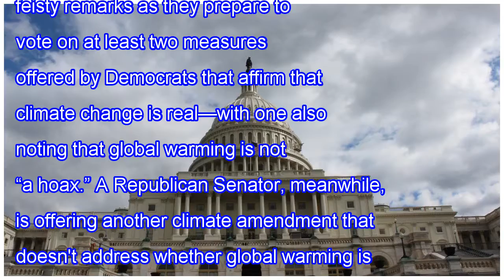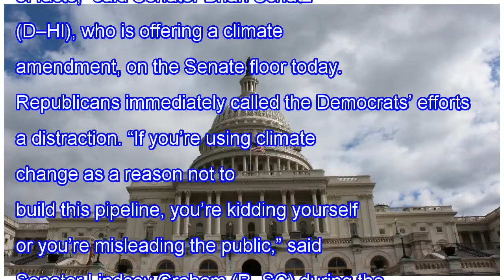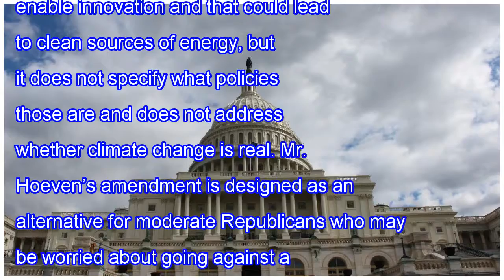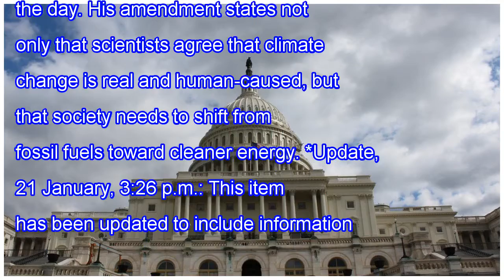Updated: u.s. senate set to vote on whether climate change is a hoax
The U.S. Senate’s simmering debate over climate science has come to a full boil today, with lawmakers trading feisty remarks as they prepare to vote on at least two measures offered by Democrats that affirm that climate change is real—with one also noting that global warming is not “a hoax.” A Repub...